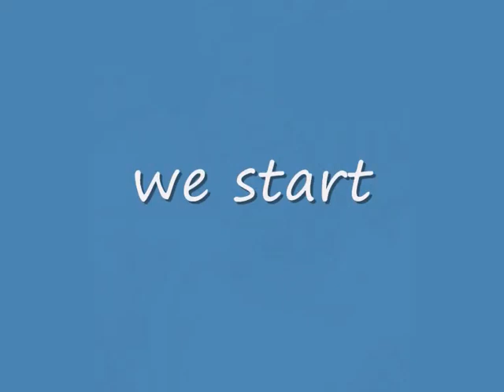VIDEODIARY 25 luglio 2014 from Guilin on train to Kunming VIDEODIARIO giro del mondo 9. My China 226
2024 ottobre 05 - 00:01